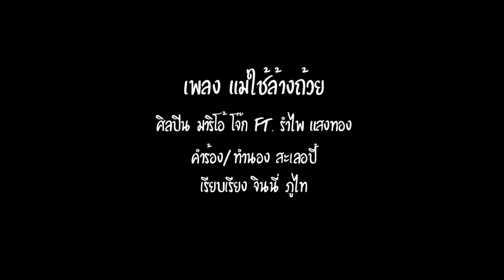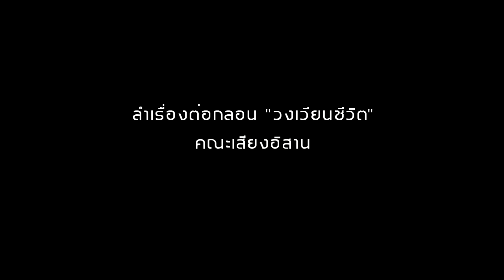ล้อเลียนเพลงดัง EP.8 | แม่ใช้ล้างถ้วย, เว้าให้แต่กูเบิ่งลูกสูแน่, วงเวียนชีวิต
1.เพลง : แม่ใช้ล้างถ้วย
ศิลปิน : มาริโอ้ โจ๊ก
คำร้อง/ทำนอง : สะเลอปี้ & มาริโอ้ โจ๊ก
เรียบเรียง : จินนี่ ภูไท

2.เพลง : เว้าให้แต่กูเบิ่งลูกสูแน่
ศิลปิน : ป๋อมแป๋ม อติพร
คำร้อง/ทำนอง : อ.หล่วยหล่าย
เรียบเรียง : อ.แซ็ค หลานยายแหม่ม

3.ลำเรื่องต่อกลอน
เรื่อง วงเวียนชีวิต
คณะ เสียงอิสาน
ยิ้มให้กว้างๆ หัวเราะให้ดังๆ
เพราะนี่คือ โลกแห่งความฮา "มาริโอ้ โจ๊ก"  😊